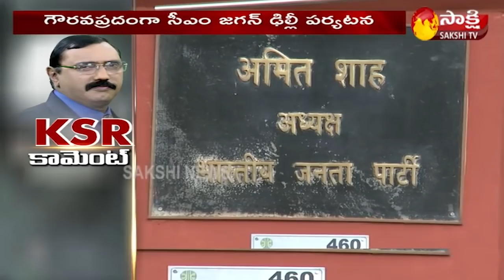KSR Comment On Yellow Media & Chandrababu | Sakshi TV